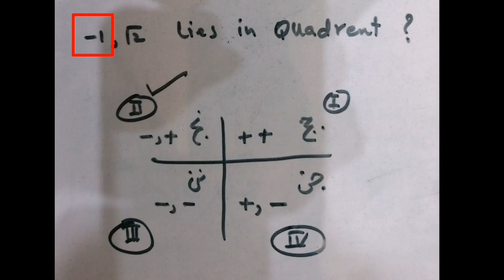Today Etea PST test 24 Apr 2022 | Today etea pst solved paper 24-4-2022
Today pst paper conducted by etea
Today etea pst test
Etea previous papers
Etea solved papers
Etea solved mcqs
Nts solved mcqs
Today etea jobs
Etea online
Etea jobs
Etea kpk
Etea online apply
Pst etea test preparation
Pst etea mcqs pdf
Pst etea test date
Etea 4u
Etea pst test 2022
Etea test date 2022
Etea pst test syllabus 2022
Etea pst test date 2022
Etea pst test math mcqs
Etea pst test update
Today etea test
Today etea paper
Today etea past paper
Today etea paper 2022
Pst past paper
Pst test
Pst test date 2022 kpk
PST etea test 2022
Pst etea preparation
Pst etea mcqs
Pst etea syllabus 2022
Pst etea paper 2022